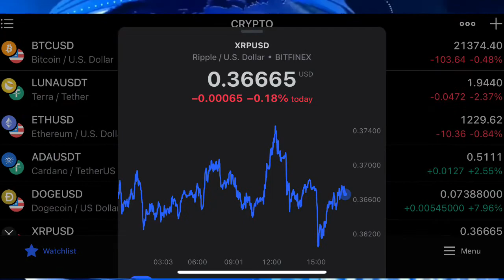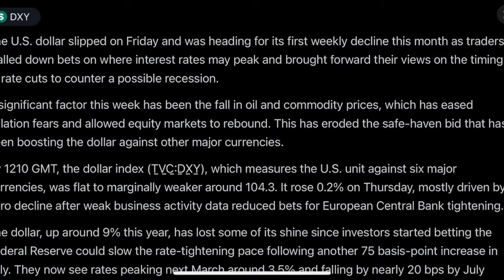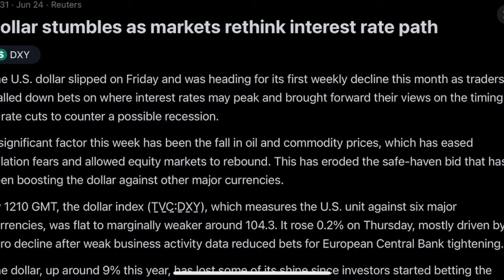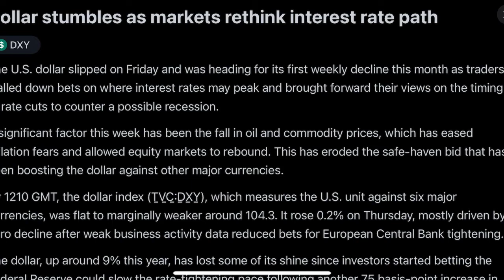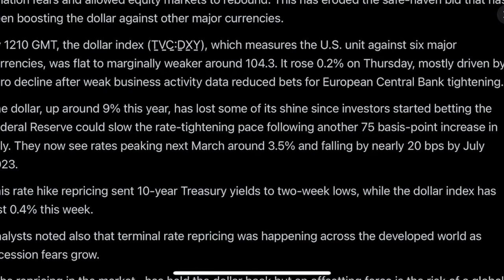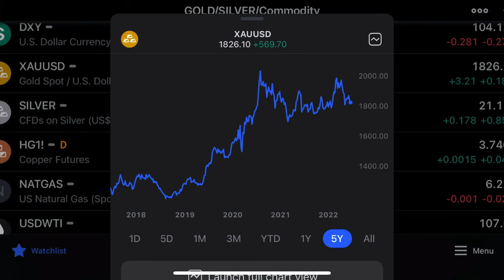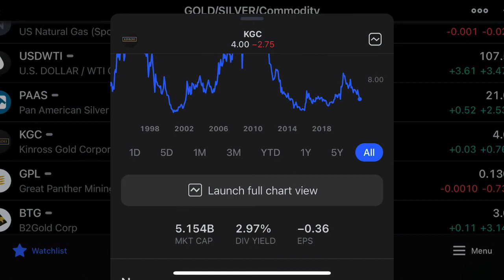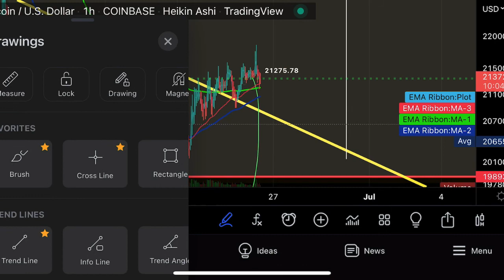🚨 crypto Bitcoin store of value rant trading alert price forecast gold silver mining stocks to buy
join Vincenzo on Bitget partner trusted safe approved by old Vincenzo link 👇 support channel

First copy trade Bitcoin 25 percnt gains Winning 🏆